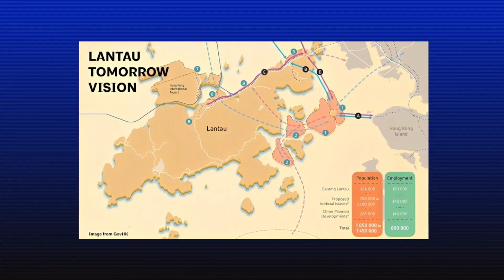These Man-Made Islands Being Built Will Change the World Map Forever, Just WATCH!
They’re building cities that float, islands that move, and coastlines that fight back—with nature on their side. Across the globe, nations are abandoning traditional land reclamation and embracing something radical: floating metropolises, wave-powered neighborhoods, and amphibious architecture that defies rising seas. But behind the shimmering surface lies a deeper question—are we racing toward a sustainable future, or tempting fate with technology? This episode uncovers the boldest marine megaprojects on Earth and the one decision that could change everything.